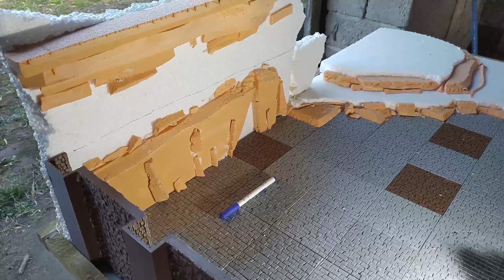Village médiéval sous la neige - Épisode 2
Partie 2, on avance le village médiéval avec du polystyrène expansé pour combler un peu les niveaux et préparer la pose de l'enduit.

J'ai besoins d'un coup de mains pour changer d'ordinateur ! Mes vidéos sont maintenant en 4k, et le montage prend un temps fou. N'hésitez pas à faire ce que vous pouvez

Matériel :
★Colle type "niclounivis"
★Un lot de cutter tout métal à longue lames
★Les décors ont été imprimés en 3D sur une ender 3
★Avec ce filament

Pour acheter vos pots de peinture :
★Amazon section contrast (un peu cher, mais vous l'aurez en 1 jour)
★Des peintures army painter pour les teintes normales
★Mes pinceaux army painter
★Mes autres pinceaux

★ Tipee, pourboire à partir de 1€ !